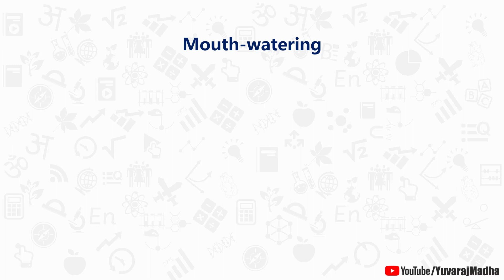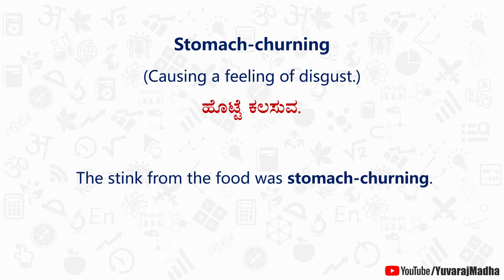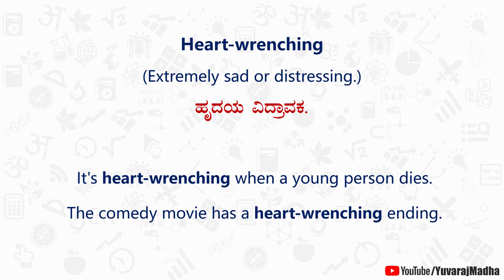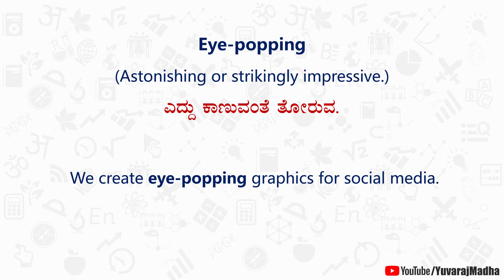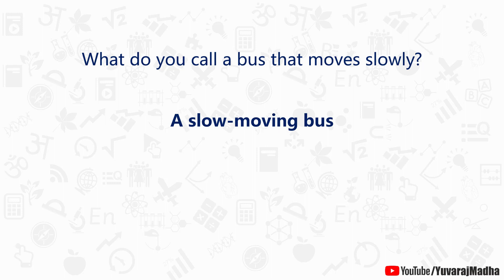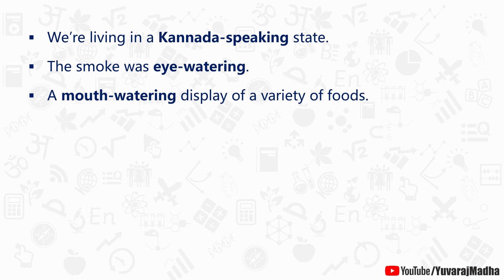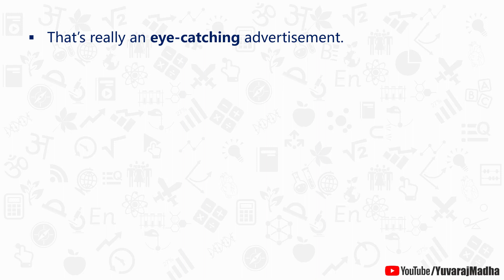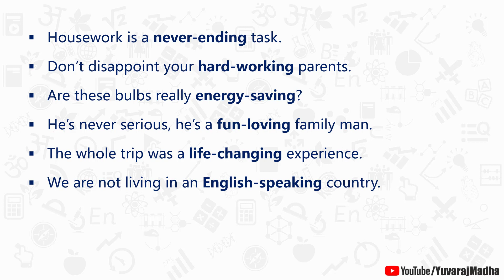30 New words of Advanced Vocabulary | Advanced English - 5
30 new words of Advanced Vocabulary | Advanced English - 5

* iamyuvaraj.mm-1@oksbi *